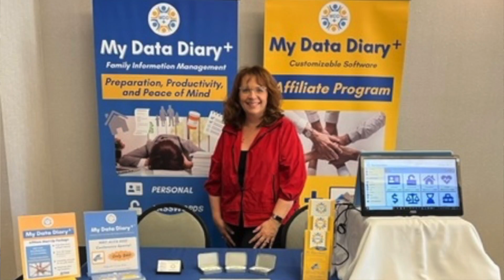ICA 2024 Annual Family Caregiver Conference - Darra Wray Keynote Speaker Testimonial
Our 2024 keynote speaker, Darra Wray, explains the impact the Family Caregiver Conference has had on her and encourages you to register for the 2024 Idaho Family Caregiver Conference: